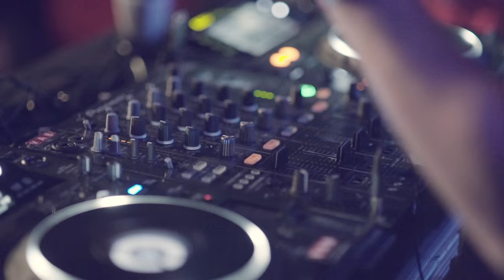UITGEPRAAT VOL.3 | Official Aftermovie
UITGEPRAAT VOL.3 featuring WOODIE SMALLS / MAASK / K1D / GREY / TELLA K / PITILESS / PABLO / PAUPRINCE / VERS / R-DO / CVSHFLOW / JONG BLOED / JUAN

Timo Vandiest.